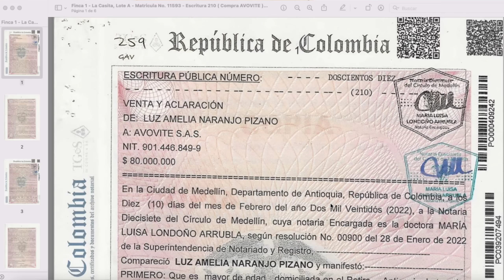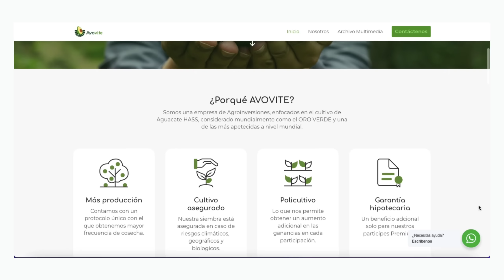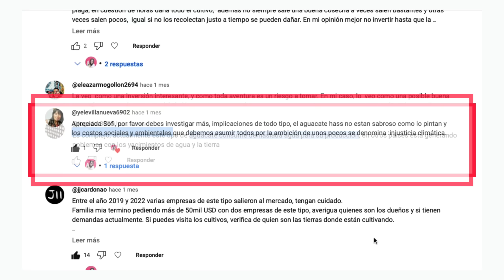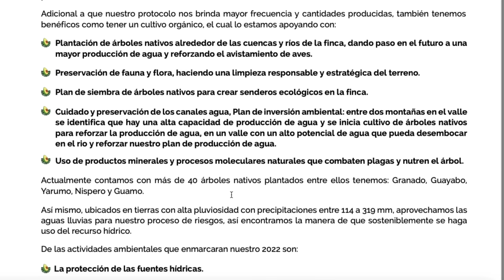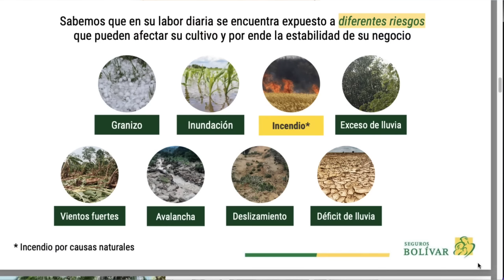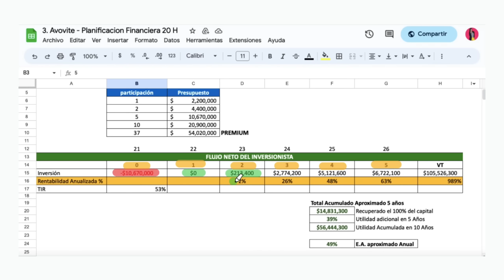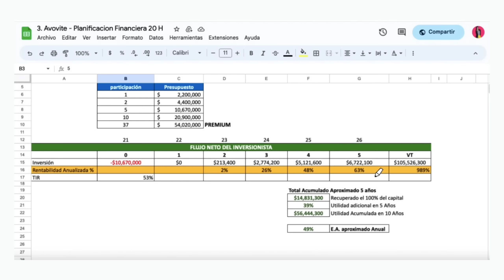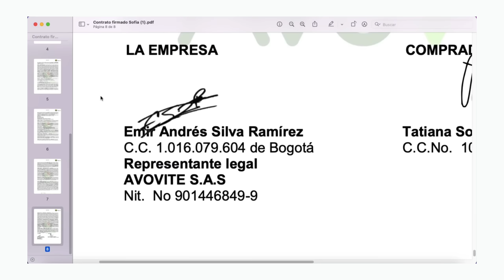🥑Invertí en una finca de AGUACATES con 2 Millones de pesos (mira las GANANCIAS💰)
📞🔥Estas a una llamada de ser  el próximo dueño ó dueña de una mega propiedad con mas de 10 MT2 en Pereira?
Llama ya mismo a este numero 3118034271

🚀 Para tener RESULTADOS a la HORA DE INVERTIR empieza

✅ Me gustaría CONOCERTE mucho más, mientras se da ese momento me puedes conocer tú a mi.

❤️ Disfruta con unas palomitas de maíz 🍿 estas estos videos que hice pensando en ti!👇👇👇

💰Acabo de invertir 50 mil pesos y me VOY A GANAR UN 17% FIJO (mi opinión sobre BLOOM)🤑